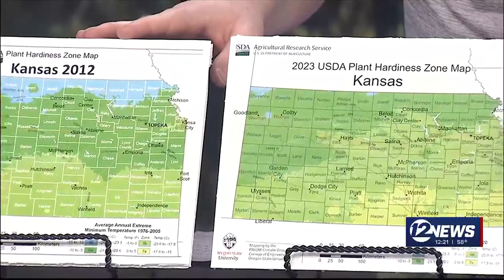Learnin' with McKernan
Wednesday Feb. 7 is Garden Hour with K-state Professor and Nobel Peace Prize winner Dr. Charles Rice and the topic is "Gardening for a Changing Climate."